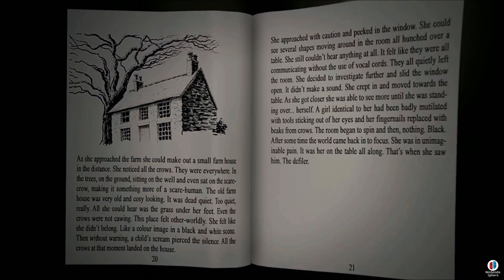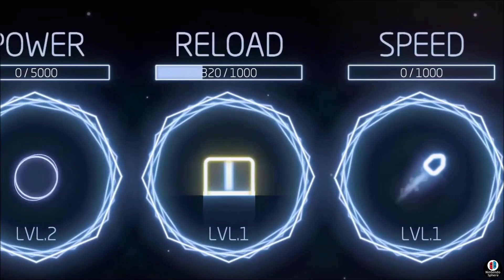All 18 New Switch Games ANNOUNCED Release Week 4 May 2020 | Nintendo Direct News - SUMMER GAME FEST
ALL 18 New Nintendo Switch Games Announced for Week 4 May 2020.
Episode 158 - I hope you enjoy this quick wrap up of every Switch game
announced this week.